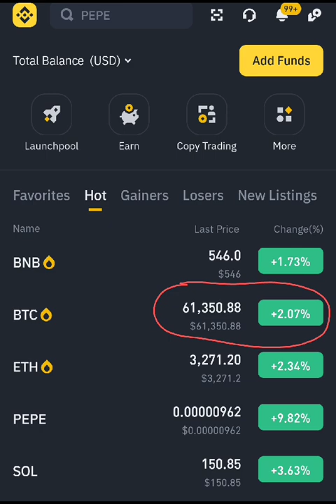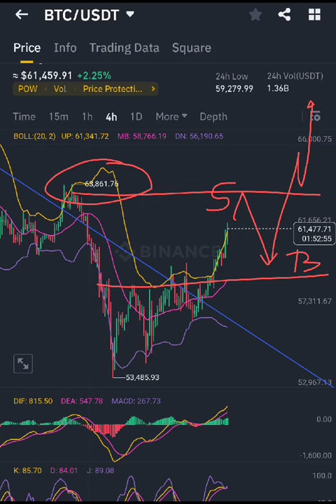Bitcoin $64000 this week